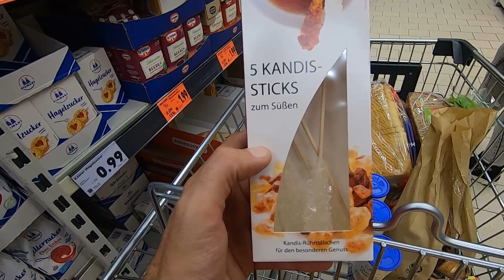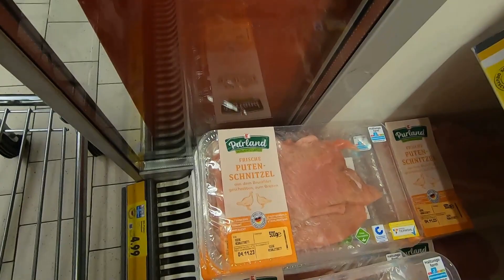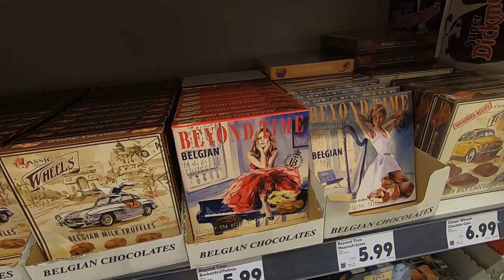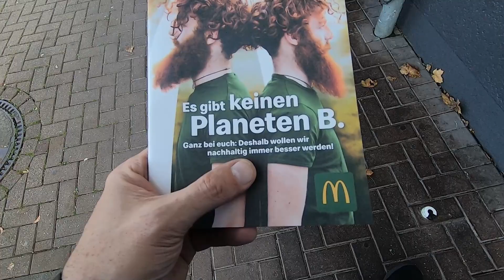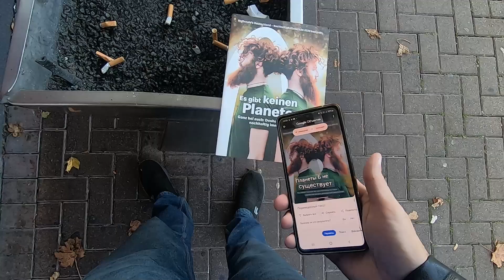грядет конец интеграционных курсов